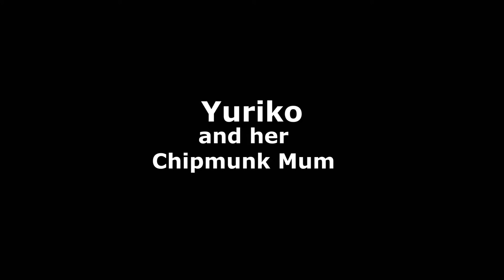Samoyed Dog and a Chipmunk Mum | Yuriko Samoyed Adventures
This is a video about Yuriko's playtime with her Mum.

ABOUT YURIKO SAMOYED CHANNEL

Hi, I'm Yuriko. You can call me Yuri. I’m also known as Yuriko Samoyed or Yuriko The Land Cloud. I’m a female Siberian Samoyed Dog living in Canada. I live with my loving and sometimes annoying hoomans. This channel is about my adventures and misadventures that you can use to learn more about life with a Samoyed dog.

If you're someone who wants to adopt a Samoyed dog and wants to know more about our dog breed and how it is like to live with us, subscribe to my channel.

My hoomans invite you to watch all my videos so we can help add more smiles and laughters to the Youtube world.

Happy YouTubing!